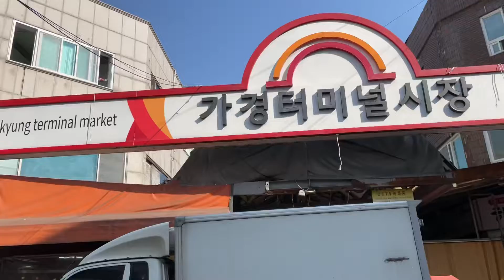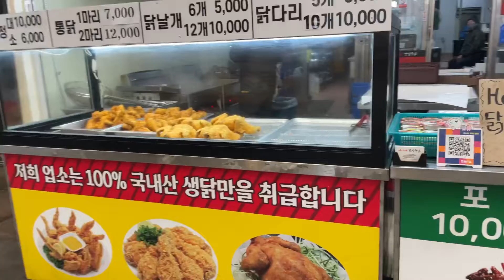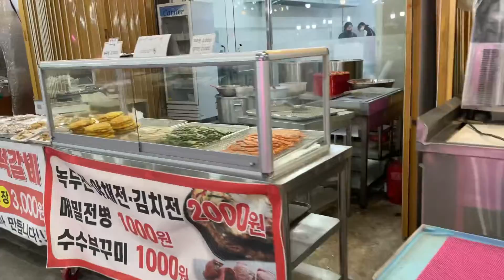청주여행 가경터미널시장 충청도 여행 전통시장 둘러보기 Street walking in Korea traditional market places in Korea HD 4K